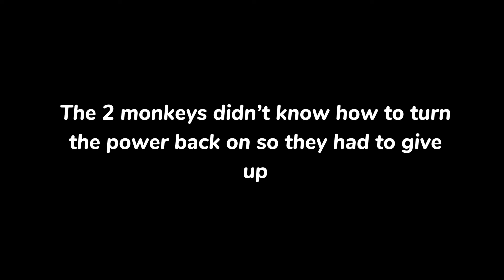Playing Scary Baboon 😱 - Part 2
In this video, me and my friend plays this very scary game called “Scary Baboon” where we learn the monsters, explore and get jumpscared

Game: Scary Baboon
Editing Software: Capcut
Friend: @Kompavr

Comment if you know how to turn the power back on in case we go through this problem again